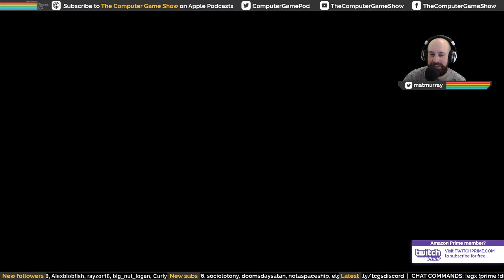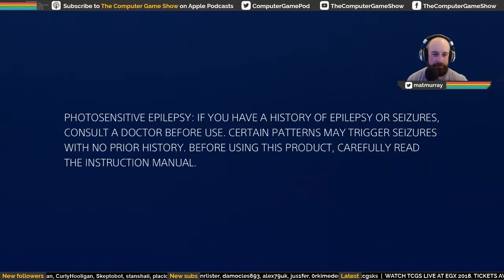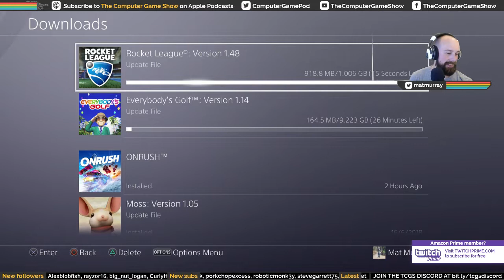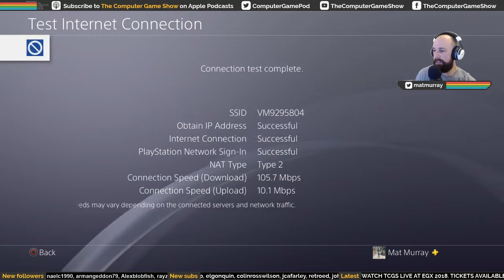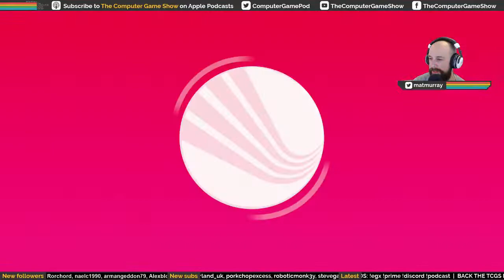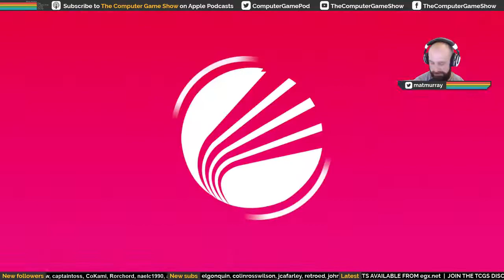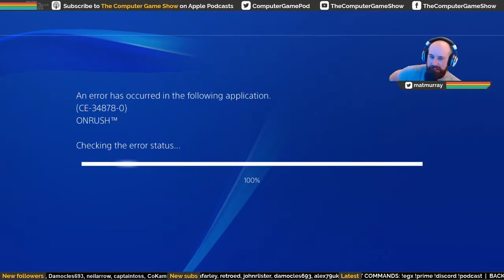ONRUSH - Kickstarter stream with Mat, David and Sean | The Computer Game Show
The Kickstarter ends at 12pm today, so last night Mat, David and Sean decided to stream some ONRUSH to drum up some last night excitement.

Kickstarter
Buy a TCGS T-shirt or polo shirt via our Kickstarter campaign before it ends on 7th July

EGX 2018
Watch The Computer Game Show LIVE at EGX 2018 on Saturday 22nd September.